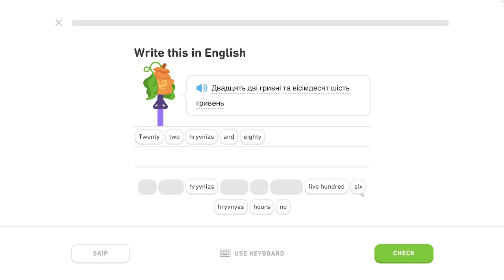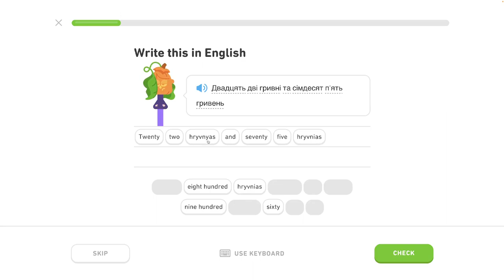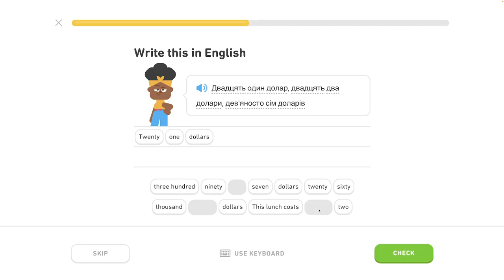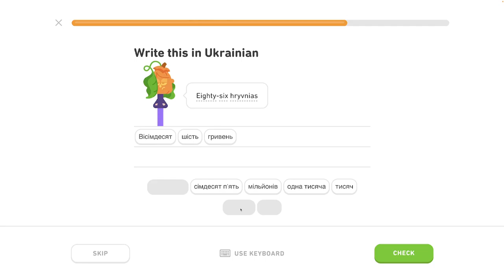🇺🇦 Čísla 2 - level 1/6 - lekcia 3/7 - Ukrajinsky s Yetim